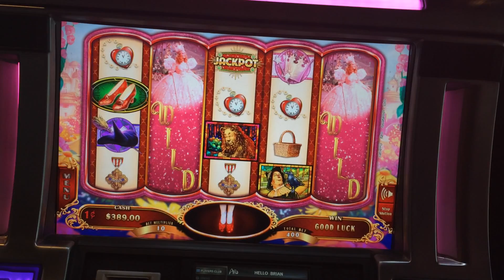Wizard of Oz Ruby Slippers 2 Slot Machine Bonus - Glinda Bubbles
Aria Las Vegas - $4 Max Bet